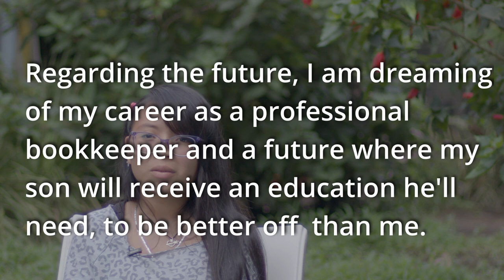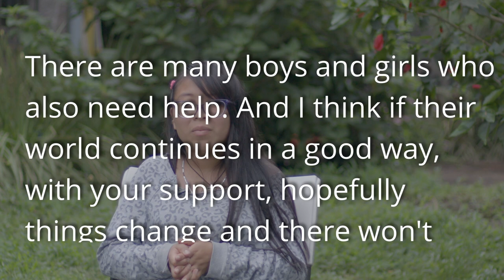Saving Orphans in Guatemala with Saving Susan Ministry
Every morning children wake up at orphanages like Manos De Compassion, wondering if they will find a forever home. In Guatemala, their chances at a better life are improved by the tireless work and dedication of Saving Susan Ministry, a Kennesaw, Georgia based Christian nonprofit. In June 2022, Executive Director of Saving Susan, Tracy Arntzen traveled with 'parent partners' to Manos De Compassion on a mission, which was heartbreaking, heartwarming and adventurous all rolled into one. With hundreds of thousands of orphans in Guatemala, the ones at Manos are fortunate to have Saving Susan in their corner for the long haul.